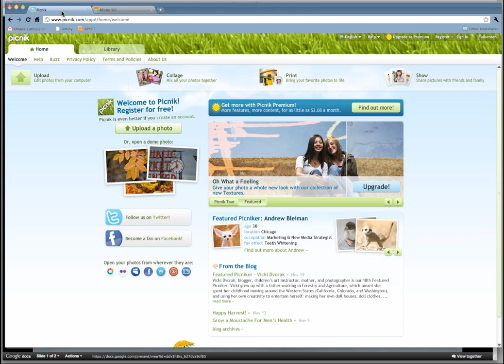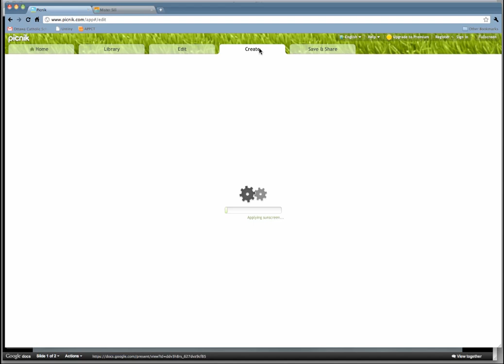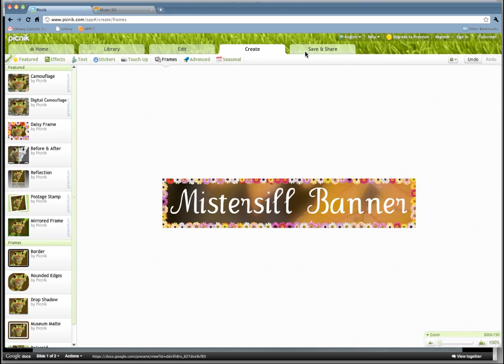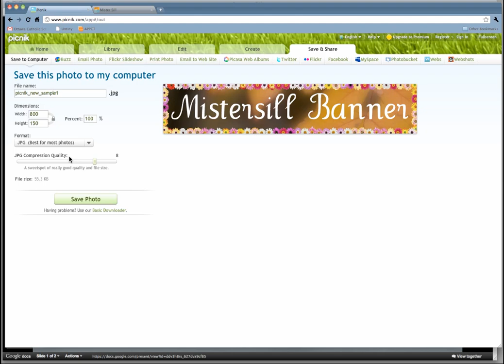Using Picnik to Create a Banner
A demo on how to use Picnik.com to create a title banner for your Google Site